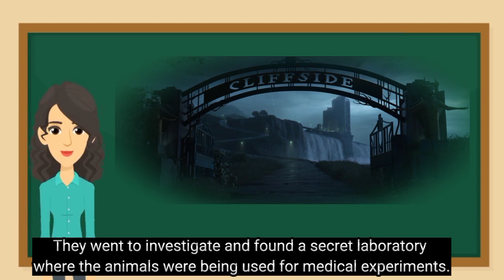Zootopia | Do whatever you can do for your ambition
Learn English with Zootopia englishspeaking animaker learning english kidstime zootopia animation judyhopps #nickwilde
The film follows the story of a young rabbit named Judy Hopps, who dreams of becoming a police officer. Judy moves from her hometown to Zootopia and becomes the first rabbit police officer. Judy is initially excited to start her job as a police officer, but is disappointed when her boss, Chief Bogo, assigns her to parking duty instead of a real case. While performing her duties, she meets a sly fox named Nick Wilde who tricks her into buying a popsicle, revealing her naivety and gullibility.

As Judy continues her mundane job, she spots a distraught otter who reports that her husband is missing. When she tries to take the case to Chief Bogo, he dismisses her, telling her that she's only there to do parking duty. However, Judy refuses to give up and decides to pursue the case on her own.
Judy Hopps first approaches Nick Wilde about the missing animal cases, and she discovers that he has been selling popsicles without a permit and hasn't been paying his taxes.

Judy uses this information to blackmail Nick into helping her with the case. She records his conversation, threatening to use it as evidence against him if he doesn't cooperate.
Nick decides to help judy. They both team up to solve the case of the missing animals in the city of Zootopia.
Judy and Nick are trying to find out why some animals are missing in Zootopia. They follow a clue that takes them to a fancy car company owned by a powerful and scary arctic shrew named Mr. Big. They go to Mr. Big's house and find out that they are friends with his daughter who they saved earlier in the movie. Mr. Big then helps them by giving them important information that leads them to where the missing animals are.
Judy and Nick received information about where the missing animals were being held. They went to investigate and found a secret laboratory where the animals were being used for medical experiments. Its is also seem that all of them are predators.
They found out that mayor lion heart is responsible for this.
Judy is praised for solving the case but during  press conference she accidentally blames the biology of predators for the recent savage behavior, promote hateful speech throughout Zootopia
This statement leads to widespread fear and prejudice towards predators, and they face discrimination and mistreatment from some of the prey animals.
Back home, Judy learns that a specific berries called Night Howlers contain a neurotoxin that could cause mental changes in animals. She returns to Zootopia, finds Nick and together they confront Doug, the developer of a drug made form Night Howlers, which was used to induce savage behavior in predators. Judy and Nick steal the serum and head to Zootopia PD, but before they arrive there they are confronted by Bellwether who reveals herself as the mastermind behind all of this. She traps the duo and shoots Nick with the serum, hoping he will kill Judy, but the duo have replaced the serum with blueberries to prevent this from happening. Bellwether threatens the duo and accidentally reveals all her wrong doings that Judy manages to record. Bellwether gets arrested by ZPD. With the arrest of Bellwether all savage predators are cured and join the society. Judy and Nick rejoin the ZPD as officers.